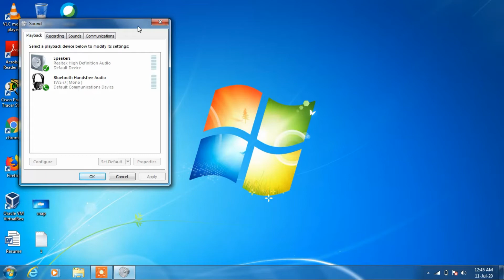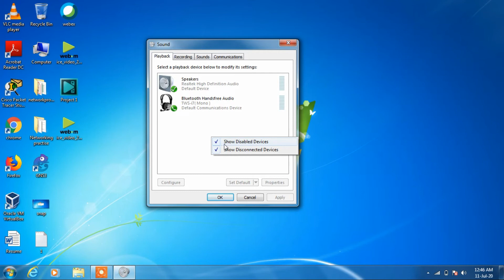How to play audio through external speakers in windows 7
In this video you will learn how to disable internal speaker audio and play audio through external speakers on your pc, laptop or computer having windows 7.